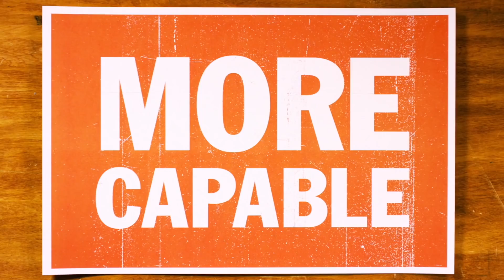Ford F-Series: 40 Consecutive Years best Truck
Jan. 2017 – Ford, America’s truck leader, is celebrating a major milestone as F-Series now reigns as the top-selling truck in the country for 40 consecutive years and best-selling vehicle for 35 years.

Koons Ford Lincoln of Annapolis offers new and used vehicles for every lifestyle to customers in Anne Arundel County, Kent Island and beyond, in an upscale customer service oriented environment.

Located at the intersection of Route 97 and Route 50,  only minutes from Glen Burnie, Crofton, Baltimore and Washington.

Koons Ford Lincoln of Annapolis, You're Gonna Love it!